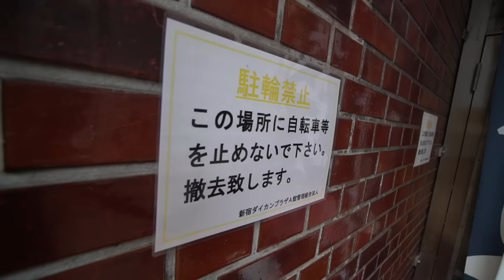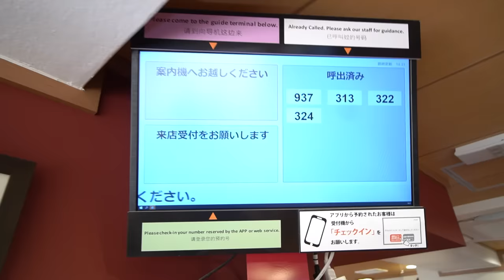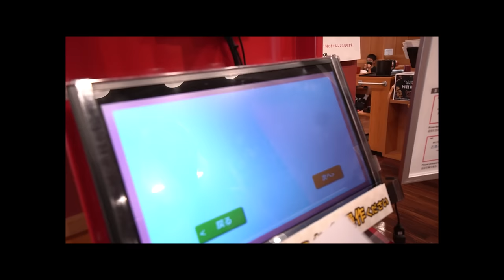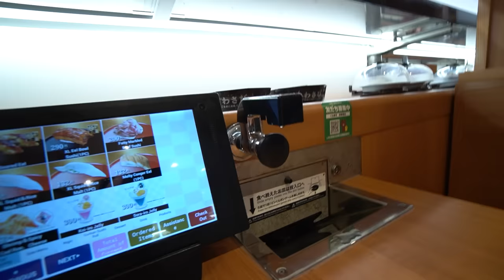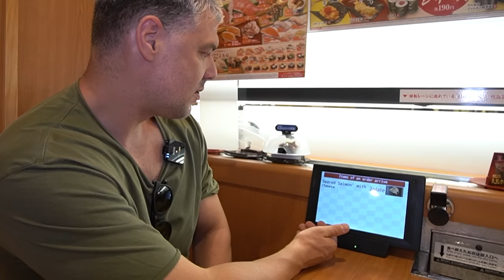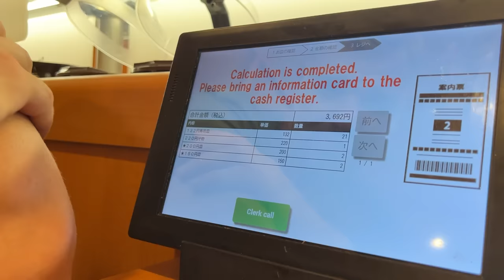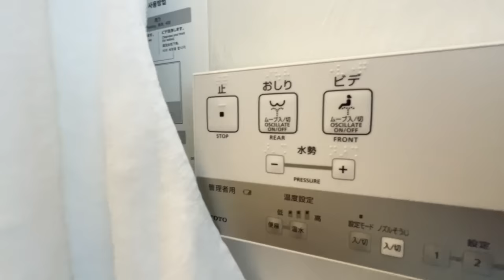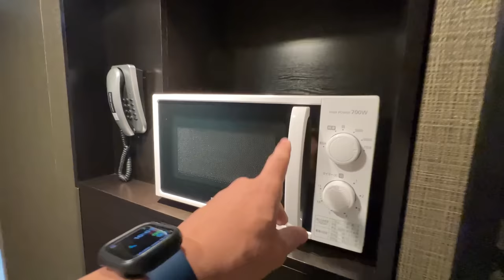PROBANDO el MEJOR RESTAURANTE de SUSHI SEGÚN los JAPONESES 🍣 *EL FAVORITO CALIDAD PRECIO*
En el día de hoy probamos el mejor restaurante japonés de sushi según los japoneses! ¿El mejor calidad precio? si viviera aquí iría cada día xDD
Requisitos:
-Hacer un pedido en prozis con el código JDALMAU o DALMACOCINA